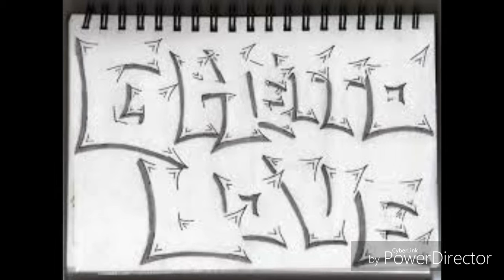Lud Foe Ghetto Love Slowed